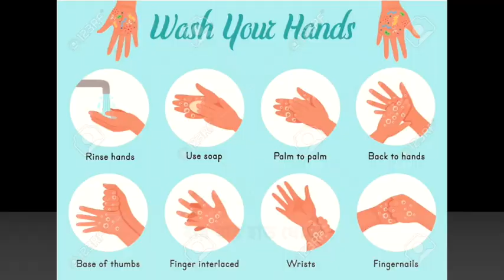'Public Awareness on Coronavirus' by Sunshiner Dr. Nazmus Sakib.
Public awareness video on Wuhan Coronavirus in Bangla
 by Sunshiner  Dr. Nazmus Sakib, PhD Fellow at Peking University First Hospital, China.